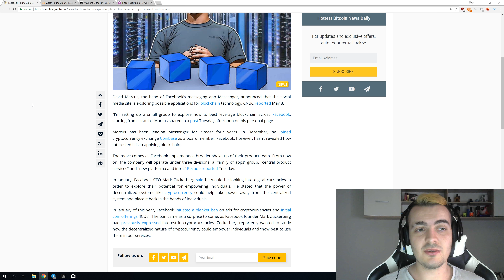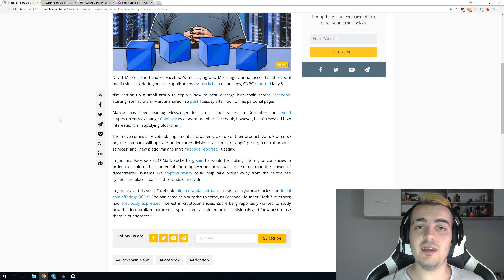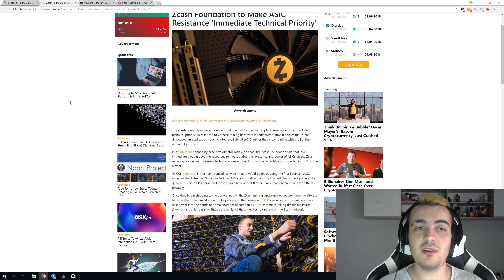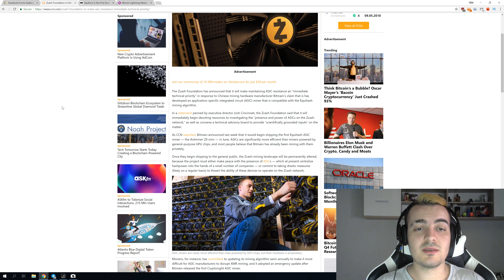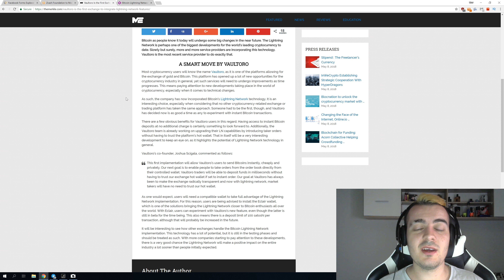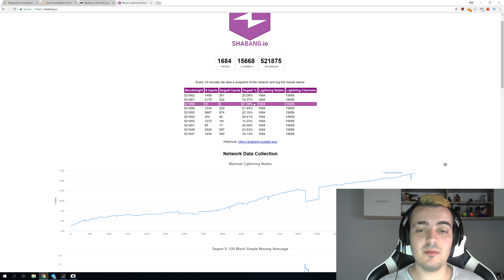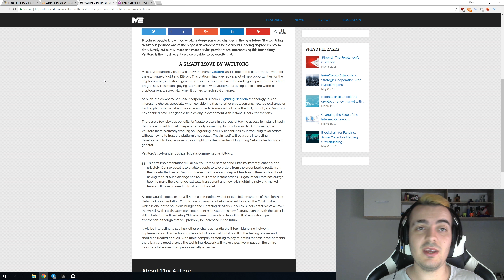ZCash fork incoming, Facebook exploring blockchain and first lightning exchange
David Marcus, the head of Facebook’s messaging app Messenger, announced that the social media site is exploring possible applications for blockchain technology, CNBC reported May 8.

The Zcash Foundation has announced that it will make maintaining ASIC resistance an “immediate technical priority” in response to Chinese mining hardware manufacturer Bitmain’s claim that is has developed an application-specific integrated circuit (ASIC) miner that is compatible with the Equihash mining algorithm.

This first implementation will allow Vaultoro’s users to send Bitcoins instantly, cheaply and privately. Our next goal is to enable people to take orders from the order book directly from their controlled wallet. Vaultoro traders will be able to deposit funds in milliseconds without having to trust our exchange hot wallet if set to instant order. Our goal at Vaultoro has always been to make the exchange radically transparent and now with lightning network, market takers will have no need to trust our hot wallet.